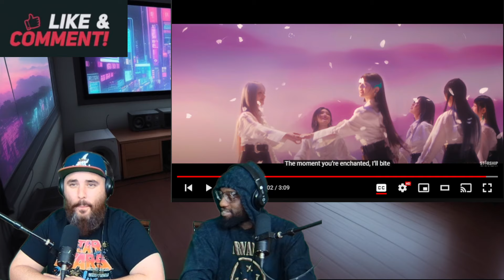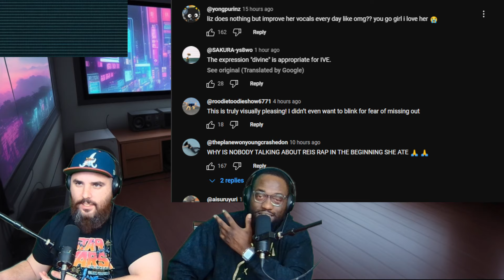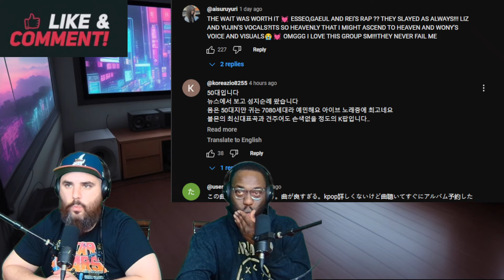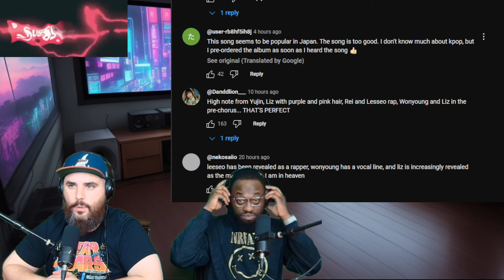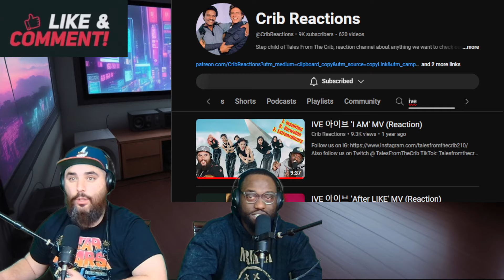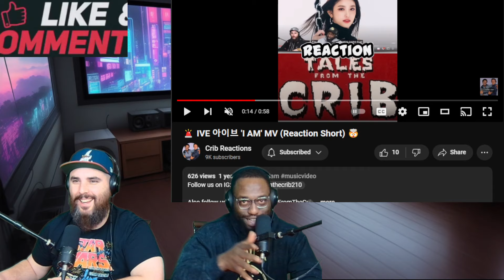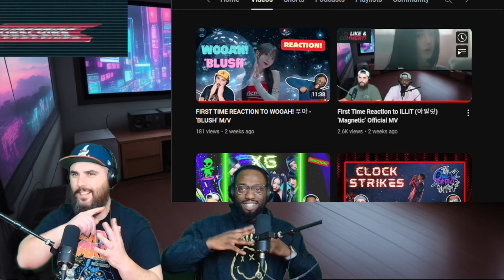FIRST TIME REACTION to IVE 아이브 '해야 (HEYA)' MV